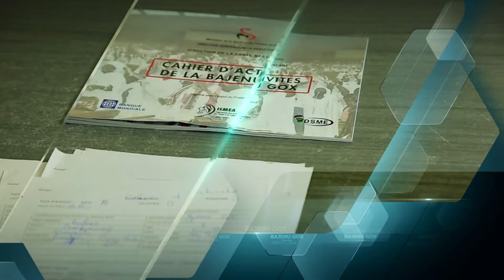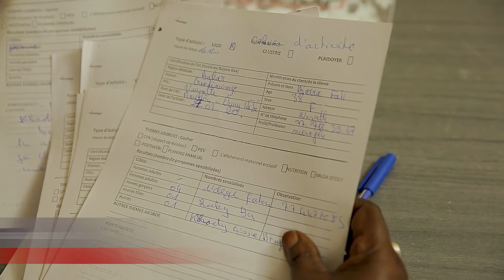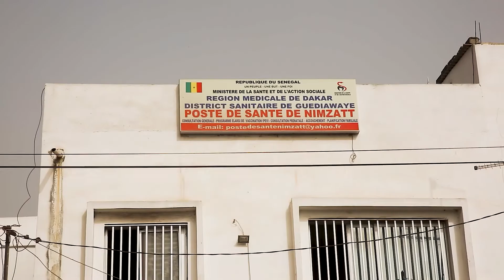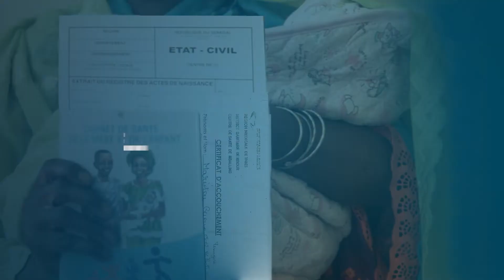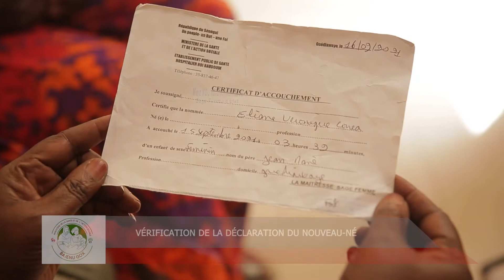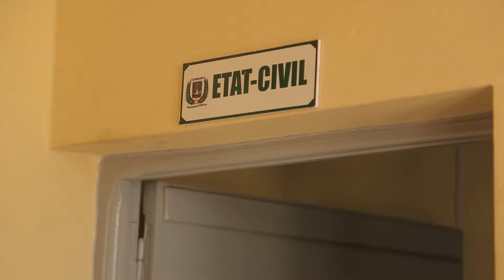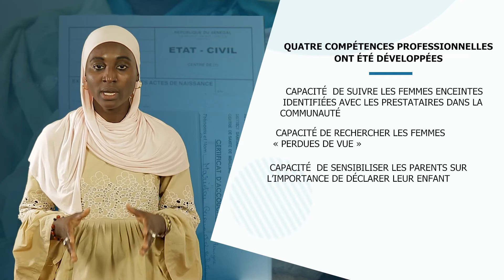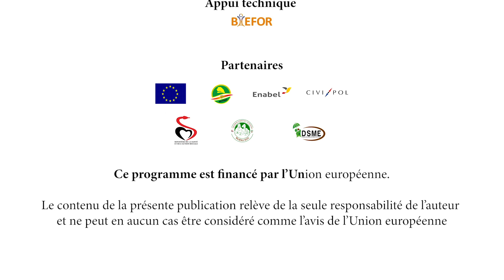capsule Bajenu Gox final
Le rôle du Bajenu  Gox  pour augmenter la déclaration des faits d'état civil au Sénégal.